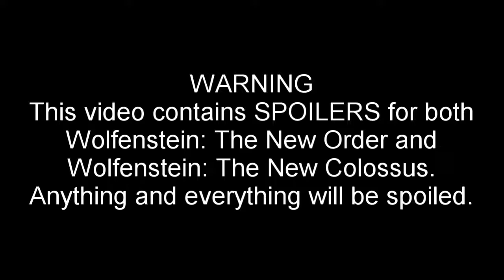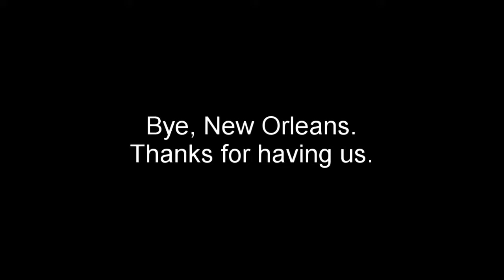How to Ruin Wolfenstein - Part 2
Gameplay & Cutscene Sources:

MrBlockzGaming (Wolfenstein 2: The New Colossus Gameplay)

patologTV (Wolfenstein: The New Order Gameplay)

Boss Fight Database (South Park Rednecks Boss Fight #6)

dragansport (South Park They Took Our Jobs!)

Trailers:

Bethesda Softworks (New Colossus Launch Trailer)

Bethesda Softworks (NO MORE NAZIS Trailer)

Philip Lloyd (Biggie Smalls Thomas the tank engine remix)

Horror Versions (EastEnders - Theme Song (Horror Version))

Boo Boogie by Dougie Wood